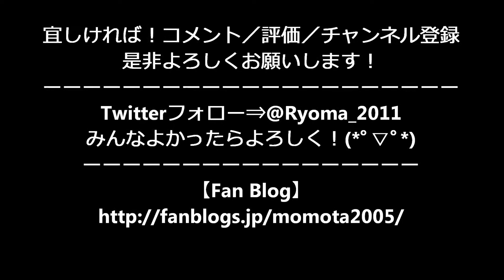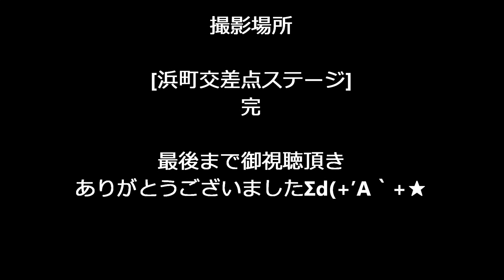田中 昌之氏リハーサル いまり秋祭り2017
田中 昌之氏
リハーサル

?子供向け? いろんなあいさつを学ぶためのビデオ 勉強＆練習 知育ビデオ Let's learn Japanese

【セレージャ】八柱歩行者天国 あいさつまつり＆ふれあい広場サンバパレード vol.2

挨拶から始めよう 一生の間に何人と出逢えるのだろう AKB48 Team8 秋田県公演 第1部